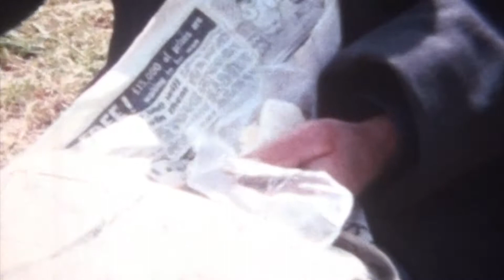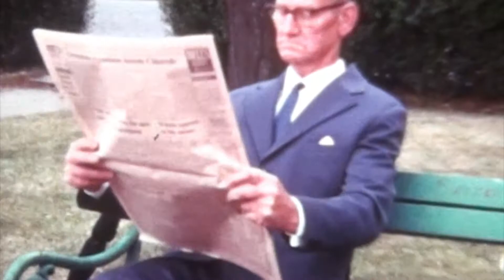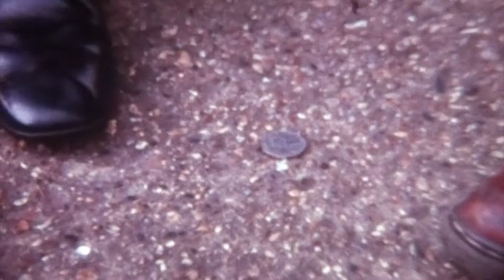Chalk & Cheese 8mm 1970's Home Movie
Funny little scripted and edited 8mm movie from the 1970's. City gent sat on a bench is joined by a tramp who proceeds to eat his sandwich and smoke his roll-up. Both spot a 50p on the ground and subtly try to retrieve it